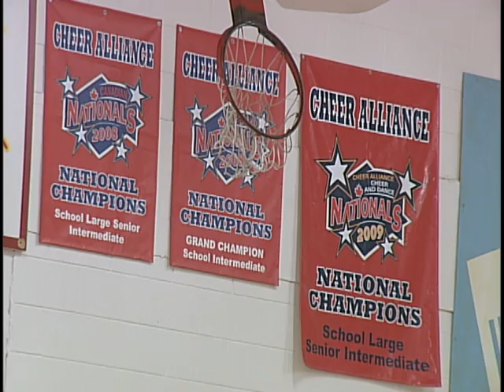Hammarskjold High School Cheerleading Documentary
Directed by Art Fiedler.

A mini-documentary on Hammarskjold Viking Cheerleader Maria Drohan.